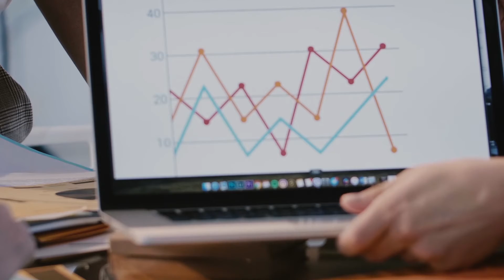Audiovisual Ciudadano Responsable